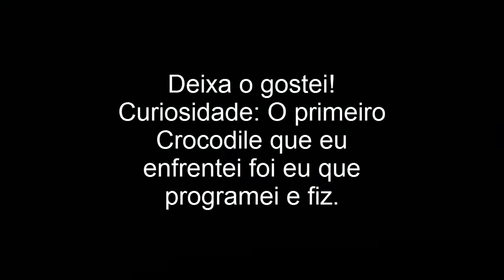Mine Piece #02 - A batalha contra Crocodile!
No episódio de hoje, nós batalhamos contra o Crocodile do deserto. Ah, eu comi a fruta do gelo também. Areia contra gelo, quem vence?